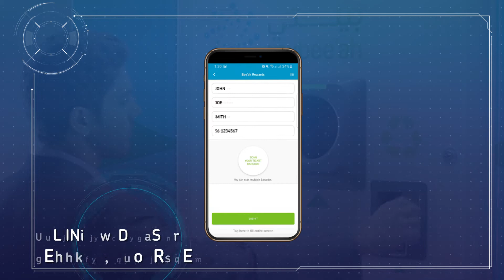Innovating Waste Management Solutions with Bee'ah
From Wi-Fi, solar-powered bins, to reverse vending machines that collect recyclables, our waste collection and city cleaning arm, Tandeef continues to be at the forefront of sustainability and digitalization, driving new innovations for clients and communities across the UAE.